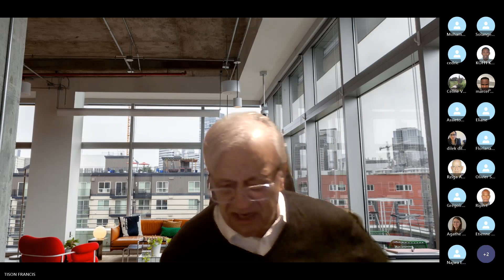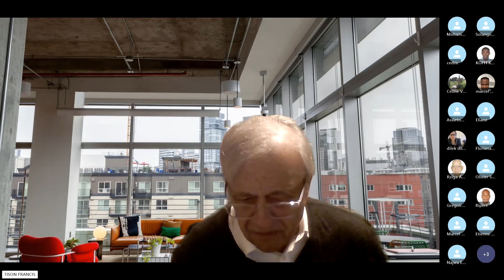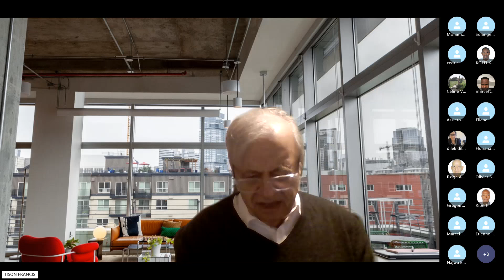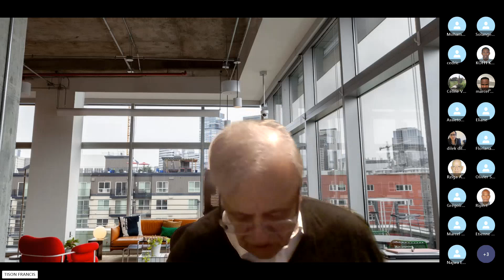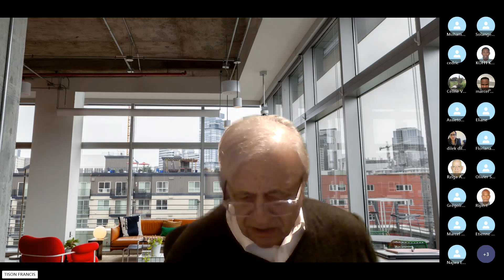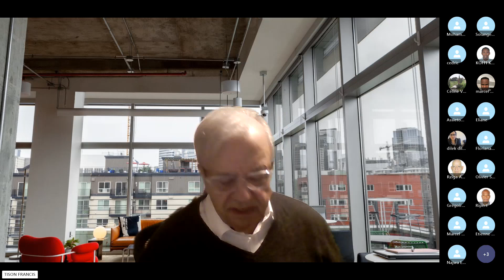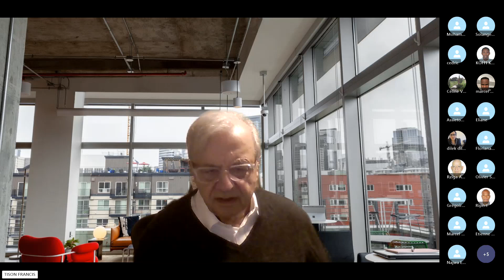LES RECOMMANDATIONS A MES 28 AUDITEURS DEC VAE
CE LUNDI  14 OCTOBRE   COMMENCENT  LES ÉPREUVES DU DEC  VAE